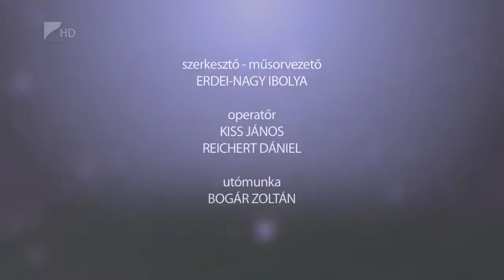Életvitel 2018.12.20. - KölcseyTv